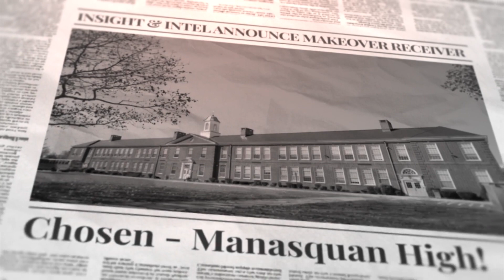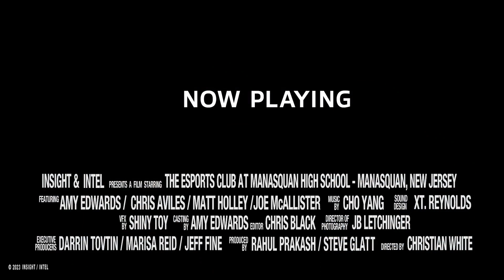Insight & Intel eSports Makeover Contest Winner: Manasquan High School – Teaser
Congratulations to Insight and Intel’s two eSports makeover contest winners. Manasquan High School in New Jersey and Catawba Valley Community College in North Carolia have each been awarded $30,000 in new Intel 13th Gen gaming equipment.